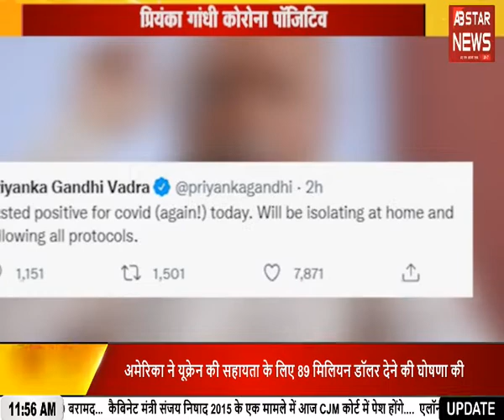DESH LIVE: आजमगढ़ में आतंक की प्लानिंग का पर्दाफाश।।AB STAR NEWS।।